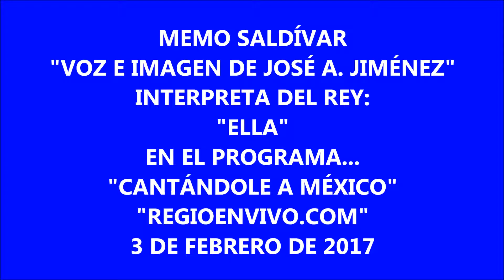MEMO SALDÍVAR.- "ELLA" (J.A.J.) EN REGIOENVIVO TV. ( 3 de 4)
Memo Saldívar "Voz e Imagen de José A. Jiménez" ofrece un homenaje al Rey José Alfredo en el programa "Cantándole a México", en Regioenvivo TV. com